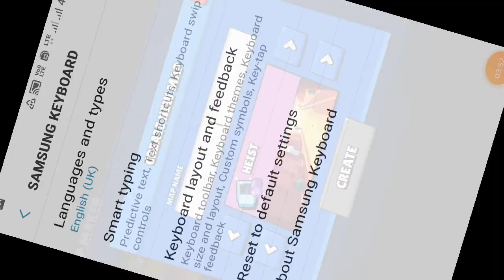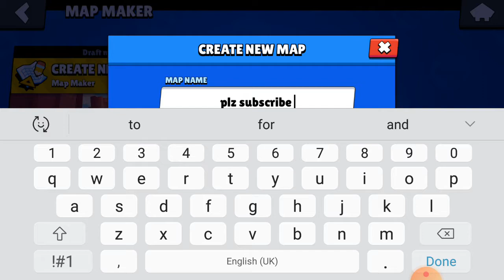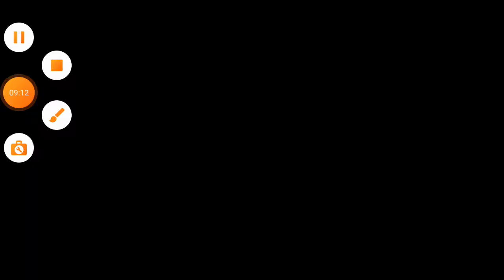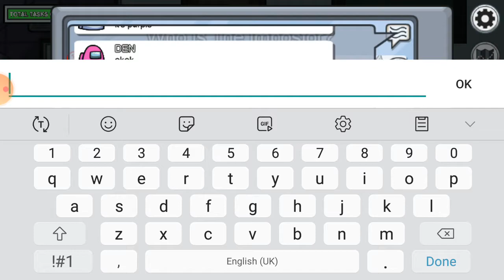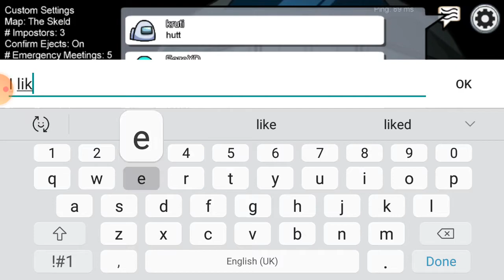brawl star but how to make match making